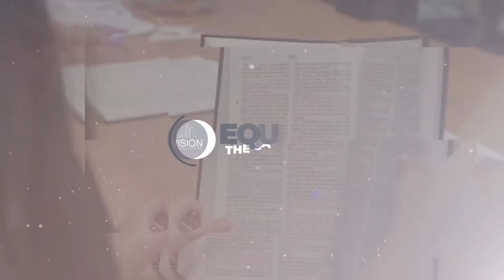2 Timothy 2:3-4 | Forged Faith (Part 2) | VISION City Church | Pastor Garid Beeler